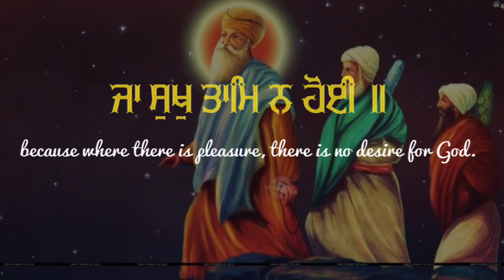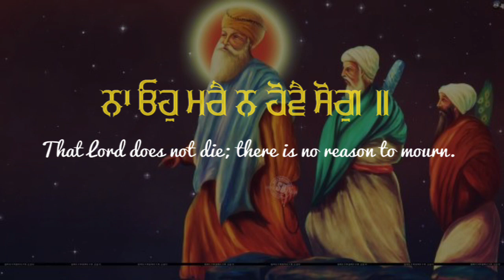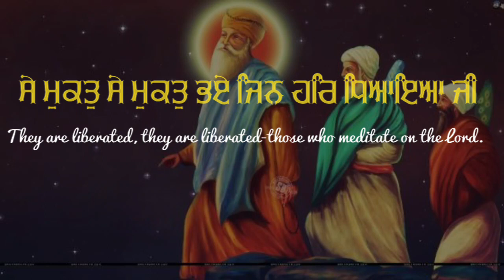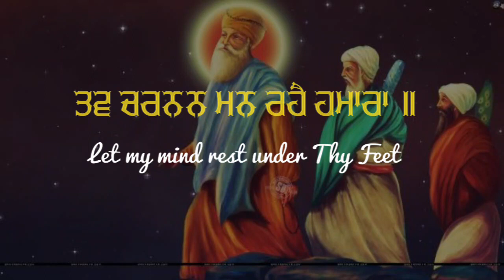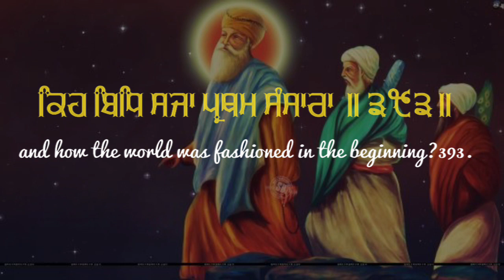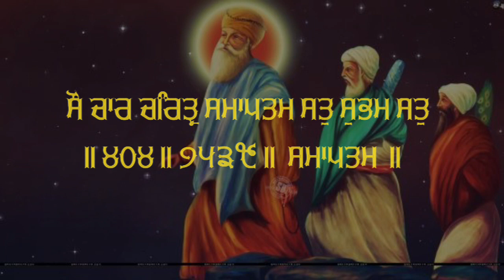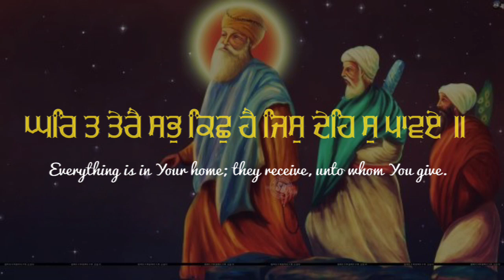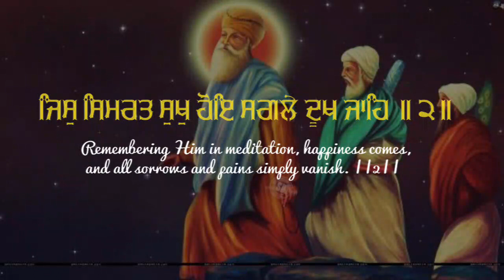🔴 Live Rehras Sahib Full Path || Baba Gulab Singh Ji || Nitnem || Rehras Sahib Kirtan